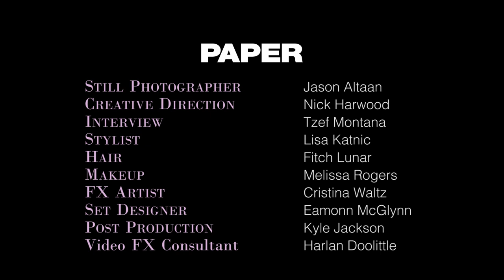PAPER Pride: Sophie's Whole New World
"Transness is taking control"

Welcome to SOPHIE’s Whole New World. The pop star graces PAPER's latest PAPERPride cover.

Cinematographer: Kyle Jackson
Shoot & Still Photographer: Jason Altaan
Story: Justin Moran
Creative Direction: Nick Harwood
Interview: Tzef Montana
Stylist: Lisa Katnic
Hair : Fitch Lunar
Makeup: Melissa Rogers
FX Artist: Cristina Waltz
Set Designer: Eamonn McGlynn
Post Production: Kyle Jackson
Video FX Consultant: Harlan Doolittle

Featuring SOPHIE's song "Not Ok" from her new album Oil of Every Pearl's Un-Insides